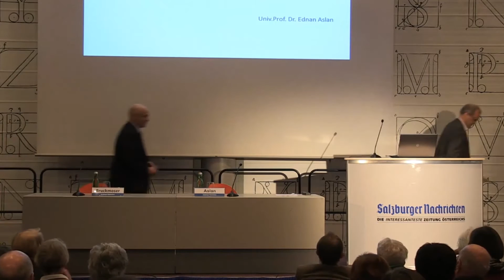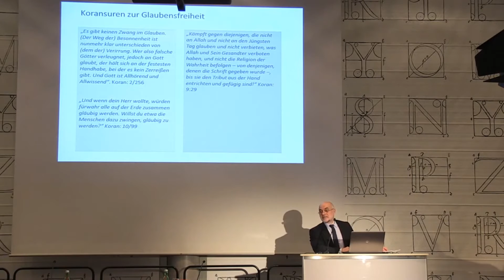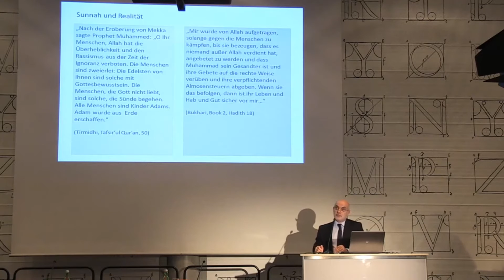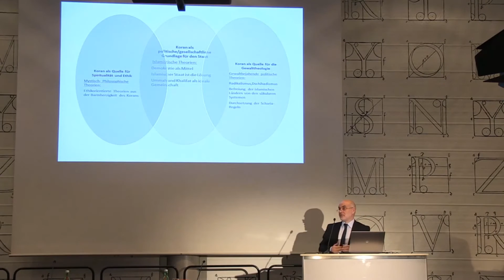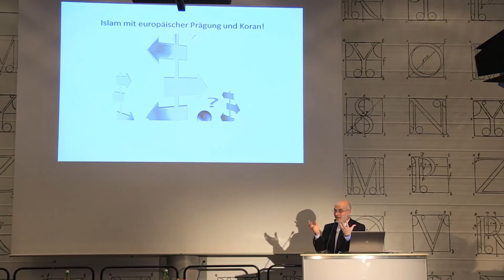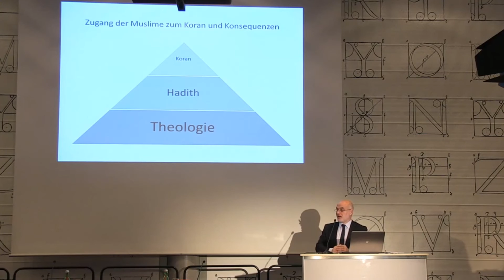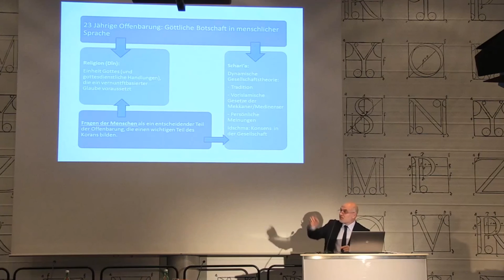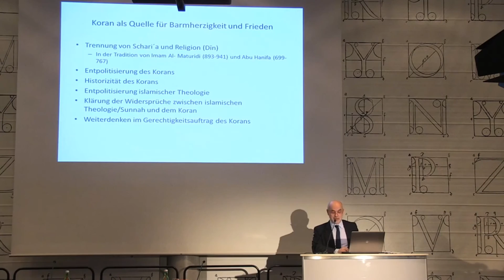Prof. Aslan hält Vortrag über Gewalt im Islam